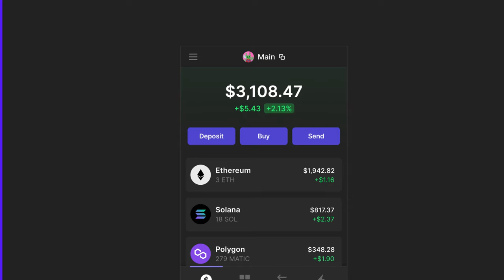How to import your wallet to Phantom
Phantom’s multichain wallet offers a single and convenient solution to managing multiple Secret Recovery Phrases and private keys across Solana, Ethereum, and Polygon. All of your keys, now in one place. And with the ability to have up to 100 accounts, you’ll never need two wallets again.

• Import and use all your existing multichain addresses (Ethereum, Polygon, and Solana) from MetaMask, Coinbase Wallet, Rainbow, and other popular wallets. No need to transfer funds to a new wallet. All of your keys and accounts are now in one place.

• Easily manage all of your Secret Recovery Phrases and Private Keys. Create new wallets from any seed phrase directly in Phantom. Export them at any time.

• Create and mange up to 100 accounts all from within Phantom.